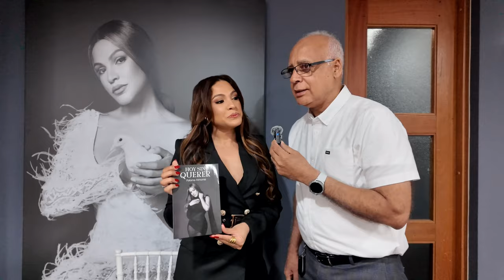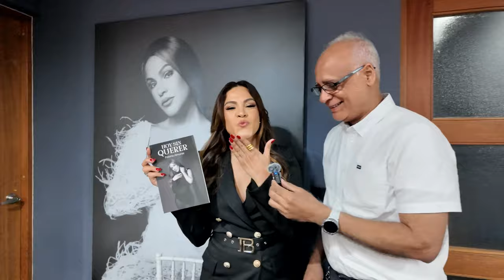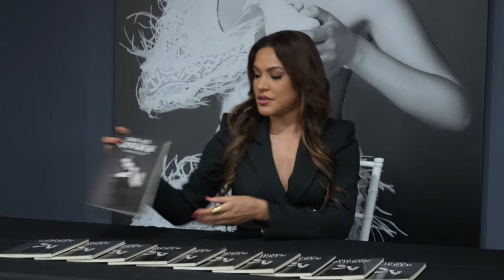Hoy Sin Querer - Poemario de Paloma Almonte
Paloma Almonte busca con este libro, invitar a la gente a volver a vivir el amor a la antigua, un amor de enviar cartas, dedicar canciones, regalar flores y atesorar recuerdos.
Es un texto que aborda el amor y el desamor desde todos sus vértices, que describe con pro-fundidad, el estado más vulnerable y deja al desnudo los sentimientos más sublimes.
Es navegar entre versos, que se vuelven melodía.
Arrojar luz desde los rincones más oscuros. Entre magia y poesía, Paloma retrata su alma, celebrando la gran herencia de su padre.
Nada me hace sentir más orgulloso, que ver a mi
Paloma desplegar sus alas y volar...
CRISTINO ALMONTE (Padre de Paloma)

Paloma Almonte es directora ejecutiva de la empresa Pala Productions y el certamen sociocultural Miss Coral. Creadora de la conferencia de Superación personal "Naciste para ser más". En 2022, logra su primera estatuilla internacional al alzarse con el premio Latin Plug, en la categoría "Comunicadora del año" en la ciudad de New York.
Actualmente, es corresponsal del programa El Gordo y la Flaca, para la cadena Univisión; Sport Host del equipo de beisbol los Tigres del Licey, conductora del programa de variedades Más Roberto y maestra de ceremonia del Gabinete de
Políticas Sociales de la Presidencia.